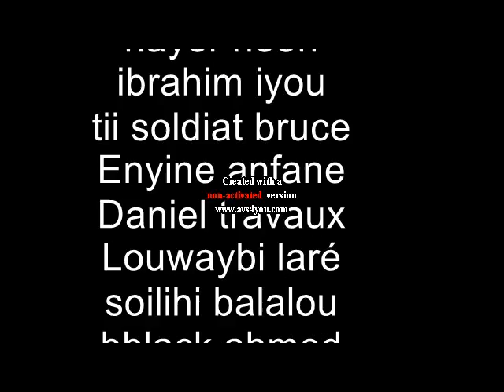dahala moulide passamainty la voix de Artiste ANFANE (c'est un souvenir)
dahala moulide passamainty la voix de Artiste ANFANE